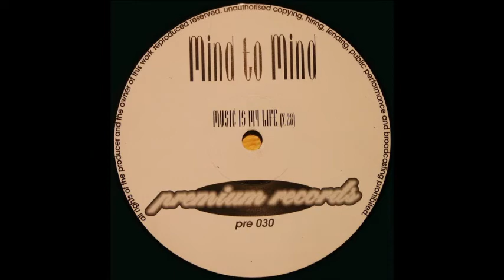Mind to Mind - Music Is My Live